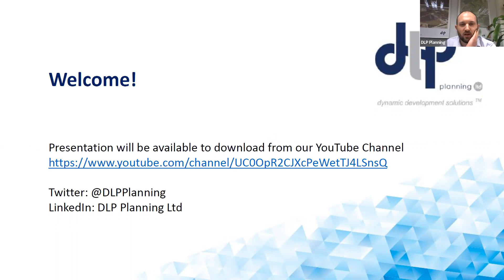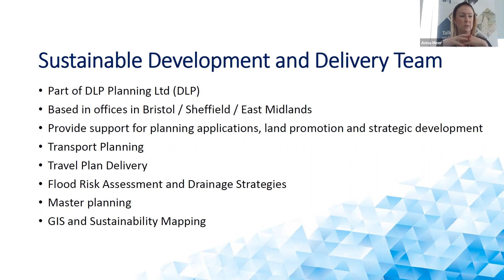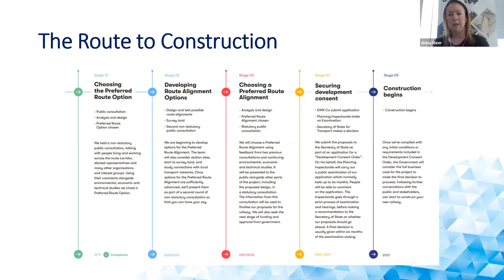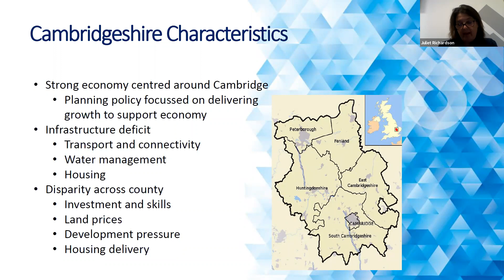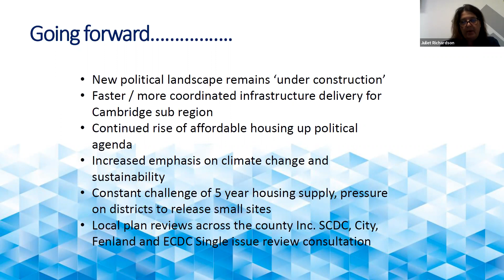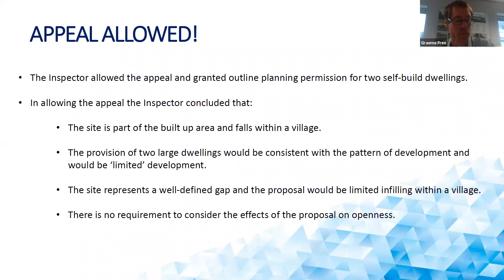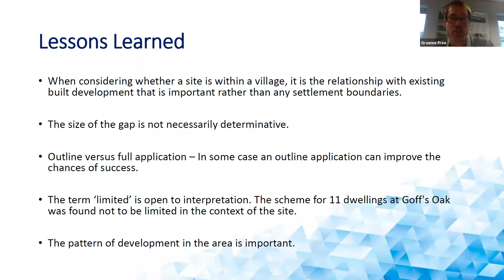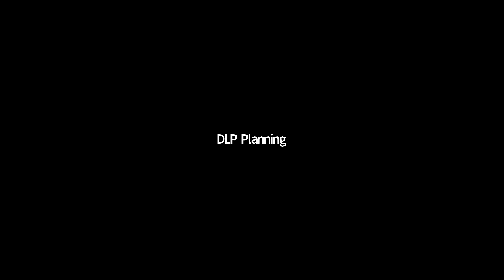Planning in the Ox-Cam Arc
Members of our Planning and Sustainable Development & Delivery (SDD) teams will be shedding some light on the latest happenings within the Arc, including our thoughts on the latest East-West Rail proposals and the implications of the recent election results in Cambridgeshire. We will also be sharing some case study examples of work we have been doing in the Green Belt.

The agenda is as follows:
• Introduction - Andrew Parry (Director)
• Latest on Greater Cambridge - Juliet Richardson (Associate Director)
• Arc updates from a Transport perspective - Anna Meer (Associate Director, SDD)
• Developing in the Green Belt - Graeme Free (Associate Director)